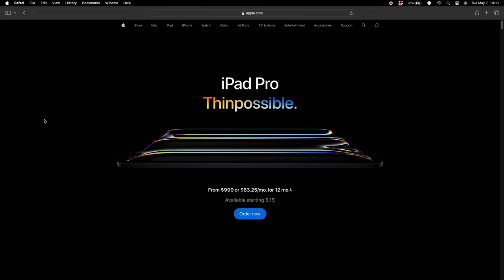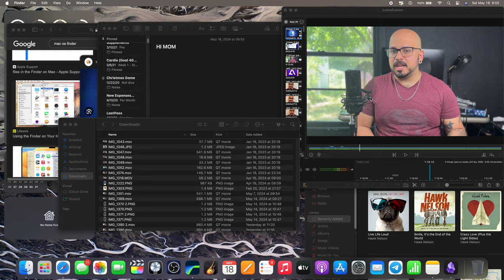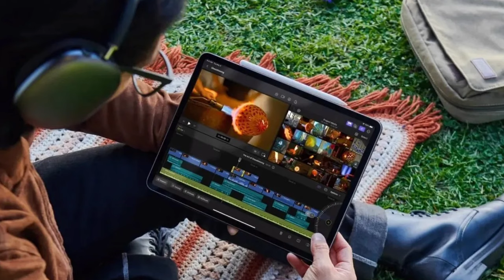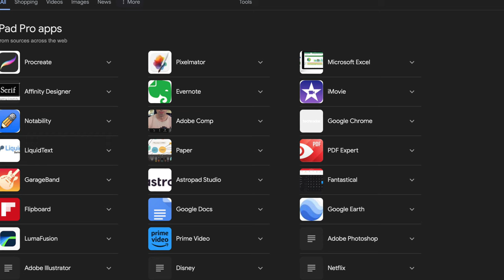Improving iPad OS: Key Changes for Apple Users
People are getting really tired of iPad OS being lesser than the iPads hardware. These are the three biggest changes that Apple needs to make in iPad OS.